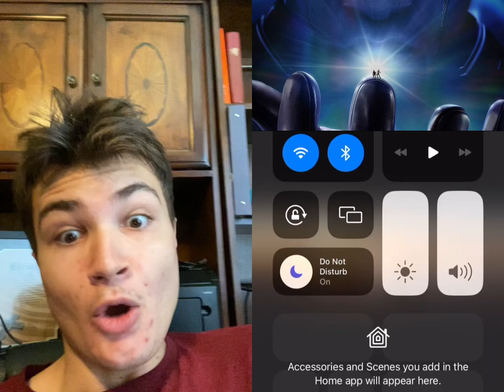Ant-man and the wasp quntimania!!!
Reviewing the final antman